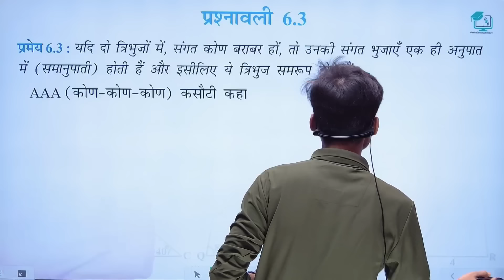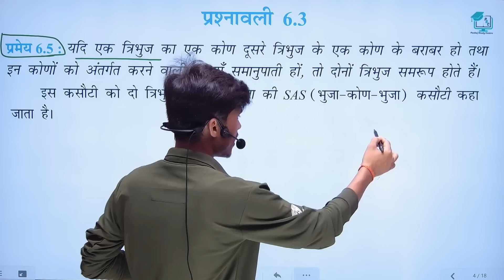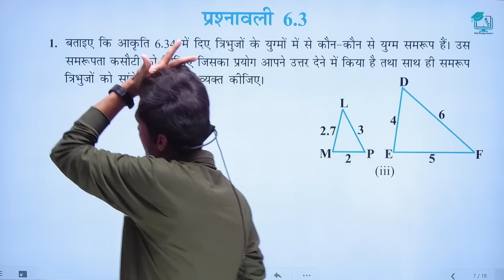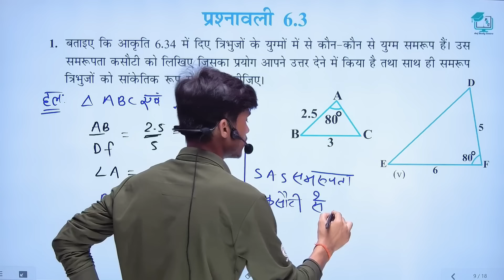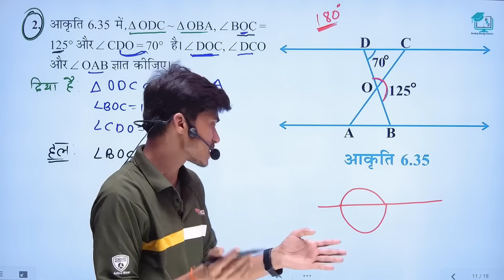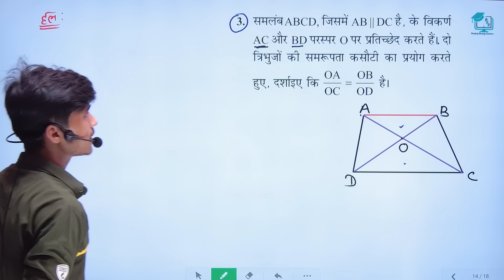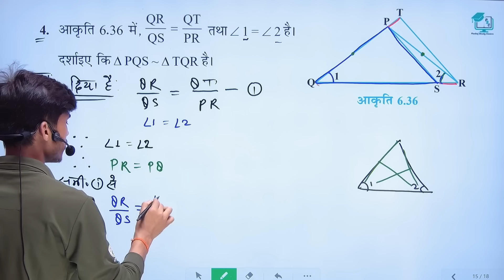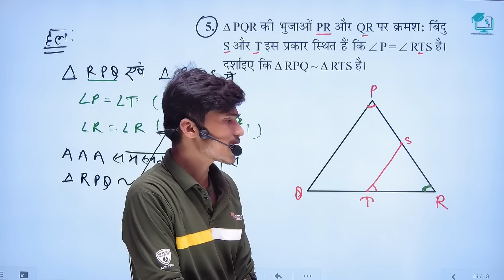Prashnawali 6.3 class 10th || Ncert class 10th math exercise 6.3 part-1 solution by pankaj sir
Prashnawali 6.3 class 10th | त्रिभुज, Ncert class 10th math exercise 6.3 part 1 full solution by pankaj sir

prashnawali 1.4 class 10th || Ncert class 10th math exercise 1.4 full solution || math by pankaj sir

prashnawali 2.1 class 10th || Ncert class 10th math exercise 2.1 full solution || math by pankaj sir

prashnawali 2.2 class 10th || Ncert class 10th math exercise 2.2 full solution || math by pankaj sir

prashnawali 2.3 class 10th || Ncert class 10th math exercise 2.3 full solution || math by pankaj sir

prashnawali 3.1  class 10th ||Ncert class 10th math exercise 3.1 full solution || math by pankaj sir

prashnawali 3.2 class 10th || Ncert class 10th math exercise 3.2 full solution || math by pankaj sir

prashnawali 3.3 class 10th || Ncert class 10th math exercise 3.3 full solution || math by pankaj sir

prashnawali 3.4 class 10th || Ncert class 10th math exercise 3.4 full solution || math by pankaj sir

prashnawali 3.5 class 10th|| Ncert class 10th math exercise 3.5 full solution || math by pankaj sir

prashnawali 3.6 class 10th || Ncert class 10th math exercise 3.6 full solution || math by pankaj sir

About video
1. prashnawali 6.3 class 10th math part 1
2. ncert ganit class 10th exercise 6.3 q2
3.math exercise 6.3 part
4. prashnawali 6.3 class 10th part
5.त्रिभुज क्लास 10th
6.math class 10th in hindi
7. tribhuj class 10th
8. ncert class 10th exercise 6.3
in sabhi ke bare men maine bataya hai

9. prashnavali 6.3 class 10 by pankaj sir